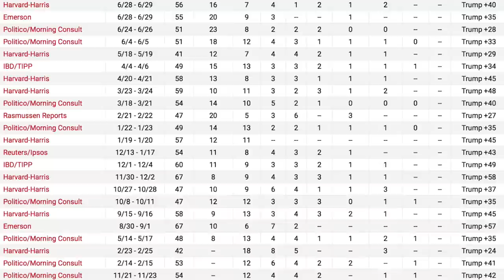Marjorie Greene is Actively Campaigning to be Trump’s 2024 Running Mate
Marjorie Taylor Greene is vying to be Trump's VP pick in 2024, and according to a source with ties to Trump, she's actually on his shortlist. God help us.

00:00 Trump 2024 Potential VP
02:07 Marjorie on Being Trump's VP
03:41 Trump GOP Primary
04:26 Biden in 2024
09:49 Trump Second Term
11:01 Outro